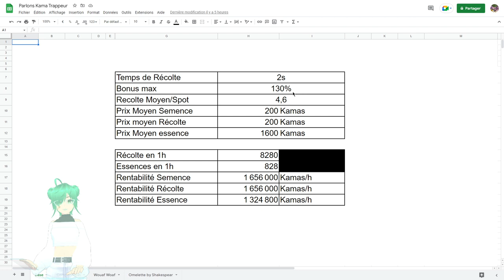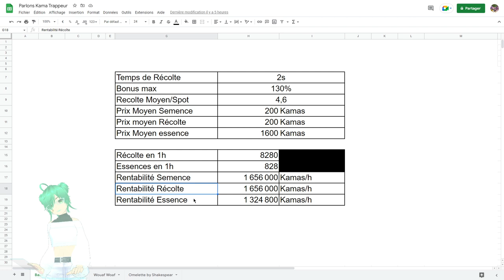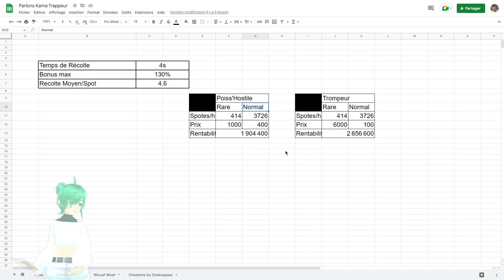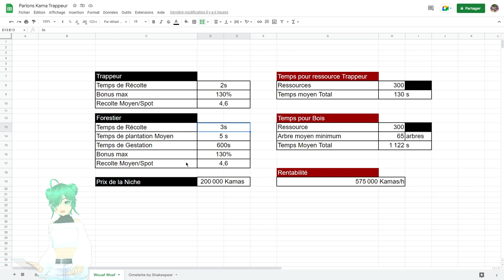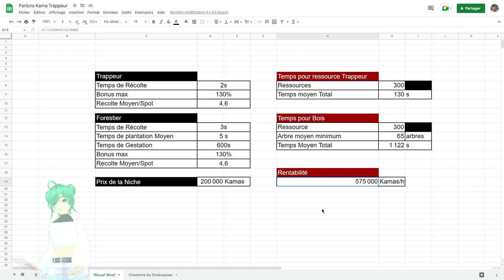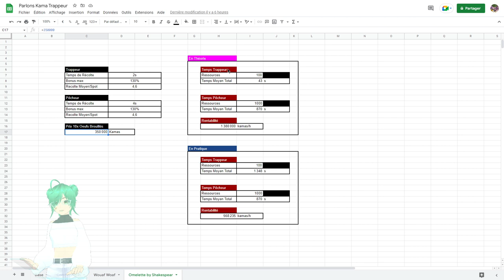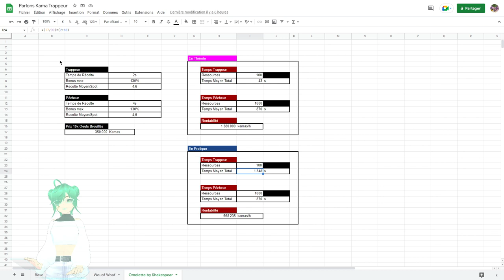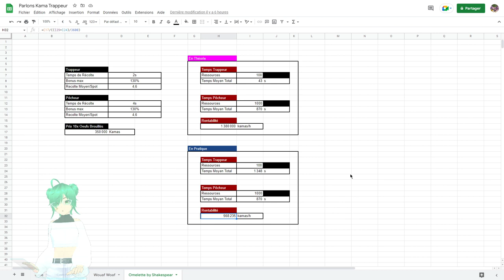💰 PARLONS-KAMA! - Trappeur ou Tra-pas-peur? La vérité sur le métier de récolte - Wakfu (Astuce Kama)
=== LA DESCRIPTION ===